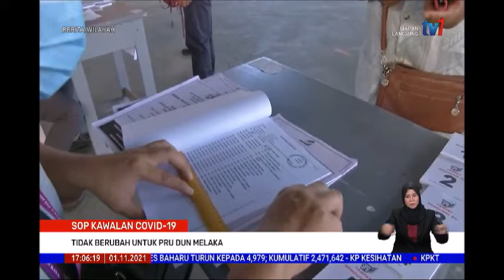1 NOV 2021-BERITA WILAYAH-SOP KAWALAN COVID-19-TIDAK BERUBAH UNTUK PRU DUN MELAKA